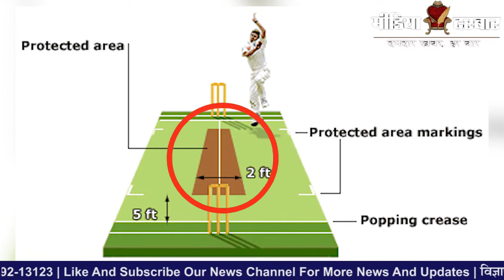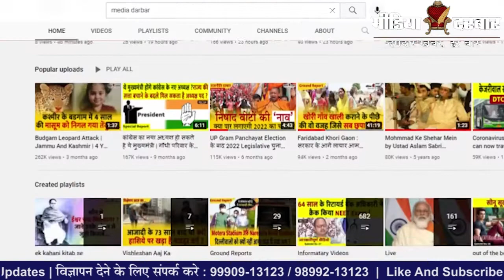R.Ashwin & Umpire Nitin Menon Controversy । Ravichandran Ashwin fight with umpire ।Media Darbar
R.Ashwin & Umpire Nitin Menon Controversy :बीच मैदान अंपायर से भीड़े अश्विन। IND vs NZ । Media Darbar

इंडिया vs न्यूज़ीलैंड टेस्ट मैच का आज तीसरा दिन है जहाँ कल तो भारतीय टीम न्यूजीलैंड टीम का एक विकेट लेने में भी असफल रही। हालांकि आज टीम को पहले सेशन में दो सफलता हाथ लगी है लेकिन इस दौरान एक ऐसा वाक्य भी हुआ, जिसके बाद युजेर्स से ये कहना शुरू कर दिया भारयीय स्पिन गेंदबाज अश्विन का विवादों से पुराना नाता है क्योंकि 77 वे ओवर में रविचन्द्रन अश्विन का अंपायर नितिन मेनन से एक वाक्य के चलते विवाद, आखिर क्या है पूरा विवाद उससे जानने के लिए देखिये हमारी ये रिपोर्ट |
Written By - Shubham Bisht
Edited By - Abhishek Kumar Upadhyay

:- Sports News
:- Movies Review:- Latest Bollywood
:- Ground Reports
:- Top Trending Videos & Topics
:- Entertainment News
:- News Analysis of The Day
:- Sahitya & Dharm
:- Sair Sapata